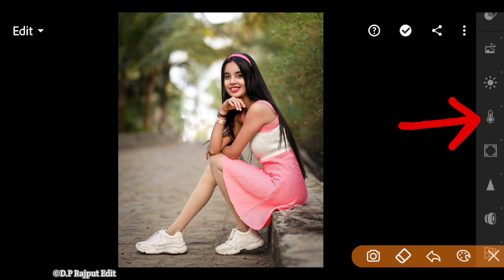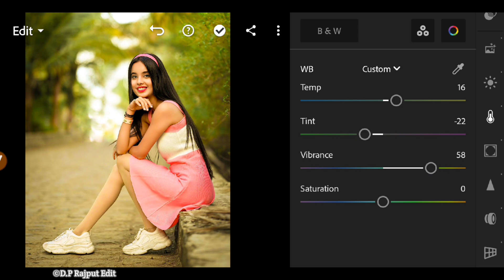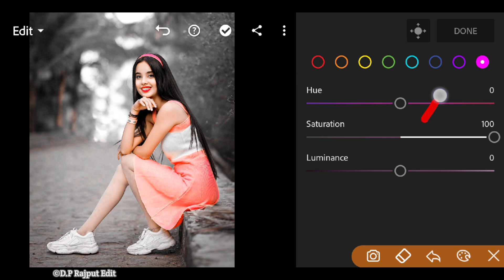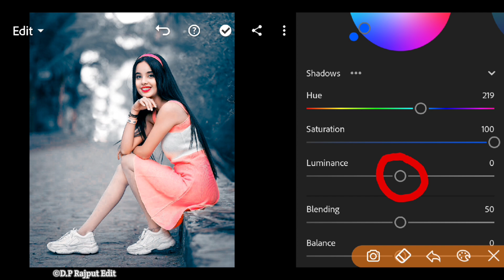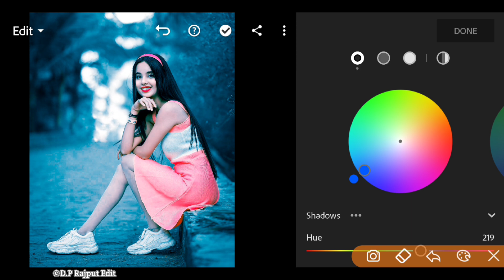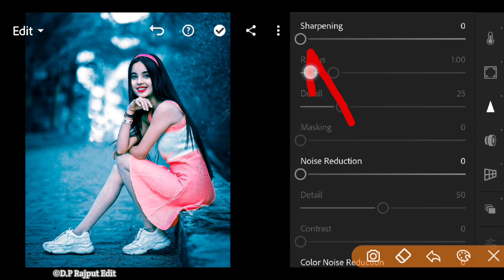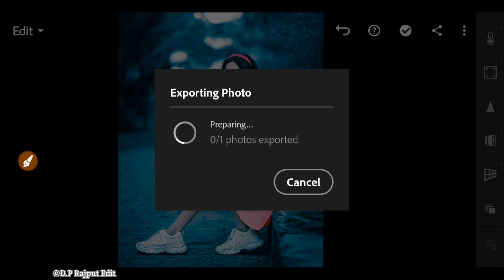Lightroom Moody Blue Tone Photo Editing | Lightroom Blue Effect Photo Editing | Lr Photo Editing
1.Lightroom Blue Effect Photo Editing
2.Lightroom Blue Tone Photo Editing
3.Lightroom Moddy Blue Tone Photo Editing
4.Lightroom Blue Tone Editing Tutorial
5.Lightroom Photo Editing Tutorial

♻️ About this video:-is video main ham Lightroom aap ki madad se hd quality main Blue Tone photo editing karna sikege.